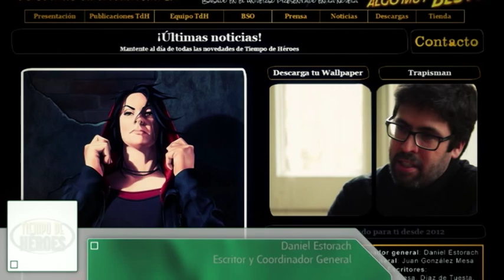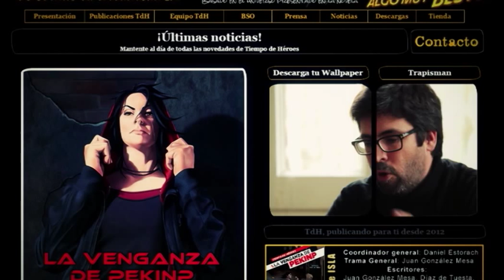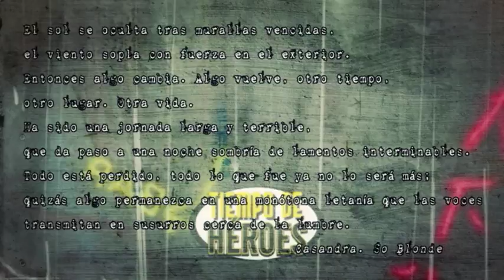26-06-2015. Tiempo de Héroes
Tiempo de Héroes, un grupo de escritores, periodistas, ilustradores, diseñadores, correctores e incluso músicos, que han creado un universo de literatura 2.0.

Participan:
 Álex de la iglesia cineasta
 Juan González Mesa escritor y coordinador trama general en Tiempo de Héroes
 Antonio González Mesa escritor
 Yolanda Díaz de Tuesta escritora y coordinadora de la web en Tiempo de Héroes
 Rafael Nebrera Ruiz escritor y coordinador Prensa en Tiempo de Héroes
 Jordi Armengol Carner escritor e ilustrador
 Estela Gaona Rastrollo ilustradora
 José Barrero ilustrador
 Carlos G. Simón Godoy (CalaveraDiablo) ilustrador
 Antonio Trigo Virella compositor
 Daniel Estorach Martín escritor y coordinador general en Tiempo de Héroes
 Unai Velasco Quintela editor Norma Editorial
 Luis Martínez editor Norma Editorial